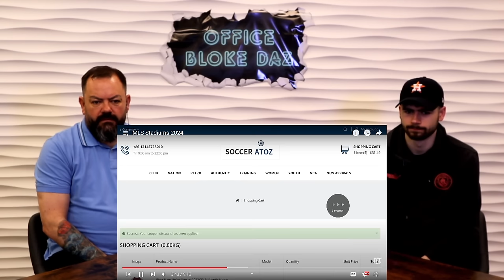BRITS React to MLS Stadiums 2024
OB Daz and OB Aidan react to the MLS stadiums in 2024.